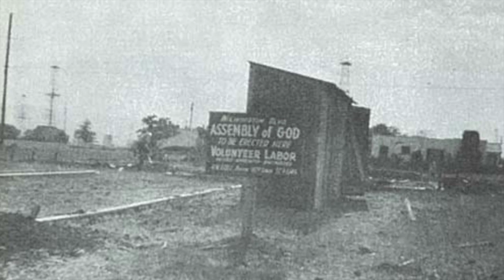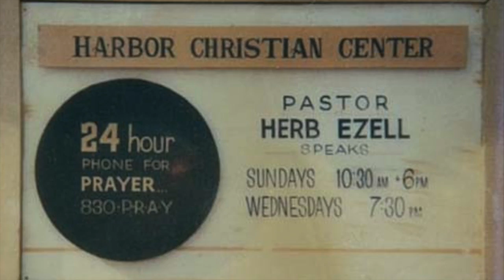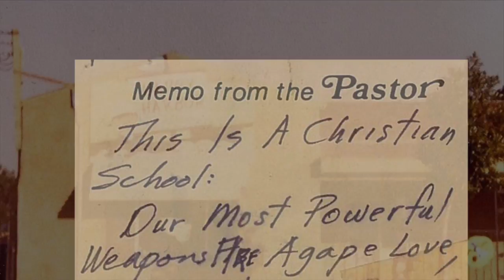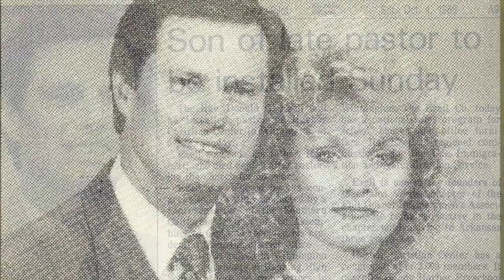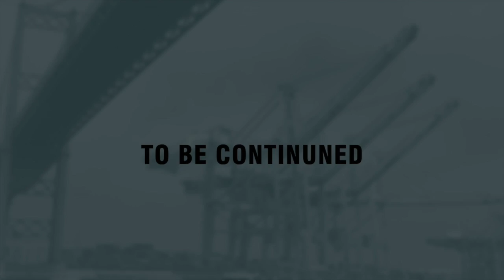9.14: Our Value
"9.14: Our City, His Heart" is a 4-part documentary highlighting the history and vision of Harbor Christian Center and the city of Wilmington. In the second episode, uncover the value that can be found in our region.

Narrated By: Katelyn Curran

Written & Directed By: Marissa Coloma
Edited By: Marissa Coloma
Filmed By: Marissa Coloma, Annie Son, Charles Jones

Special Thanks To: Pastor Don Ezell, Pastor Louie Trevino, Jose Flores, Joan Davis